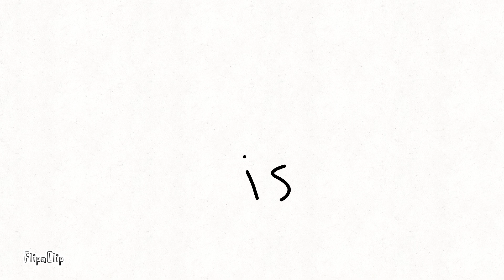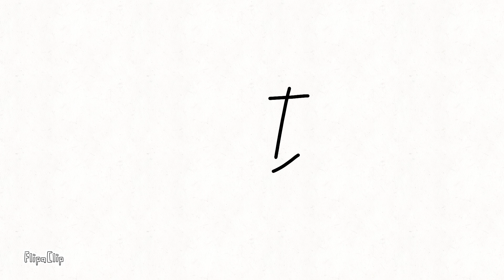Break the rules (⚠️ PG -13⚠️)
Song- Break the rules - Charli XCX

Please do not trace any of my artwork and I was lazy so don't come at me because some parts are missing due to that.